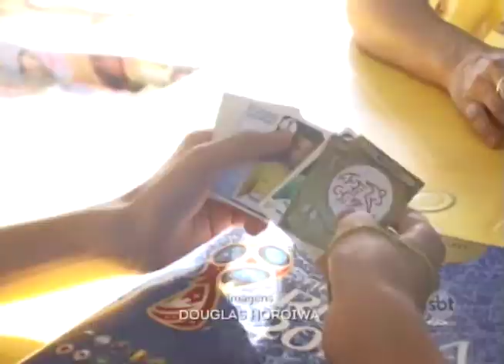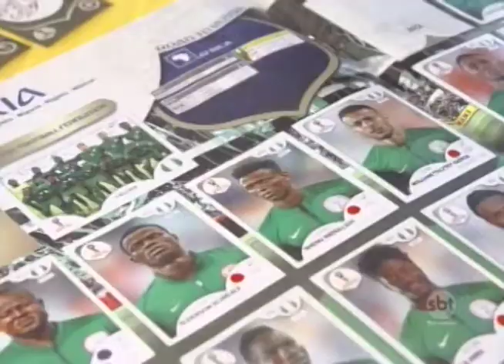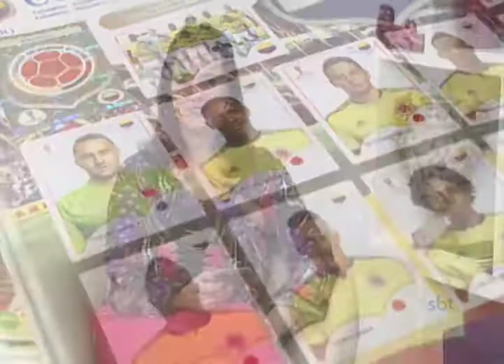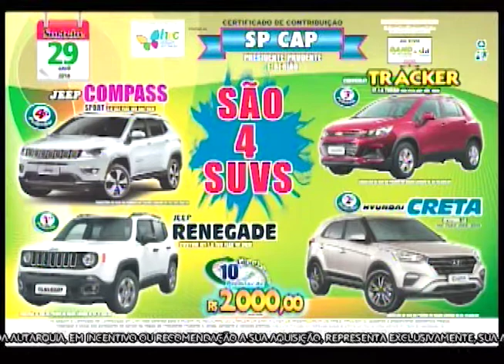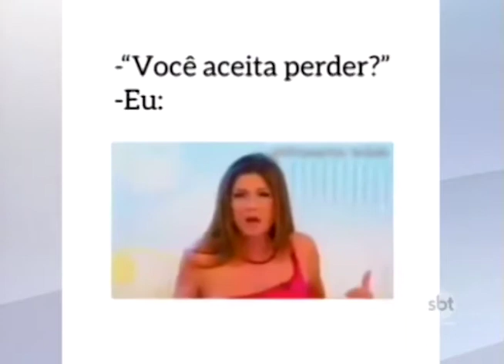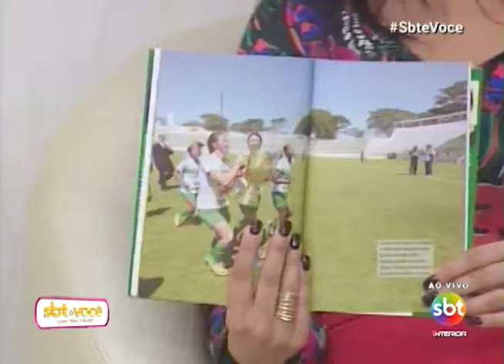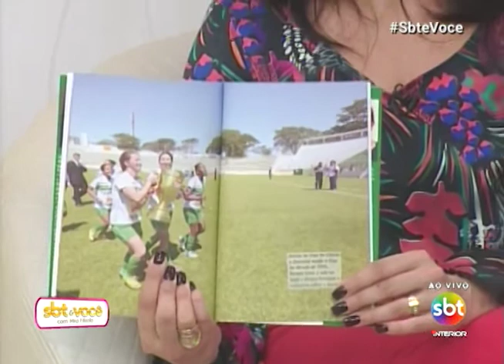SBT e Você 25/04/18 na íntegra